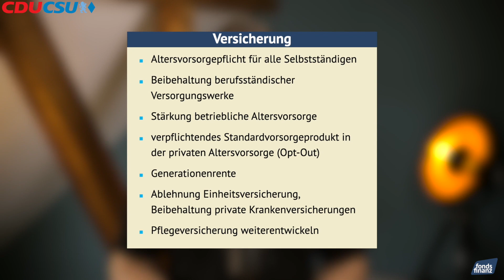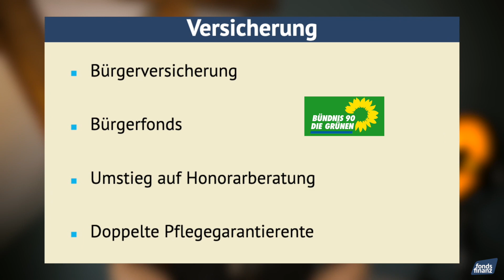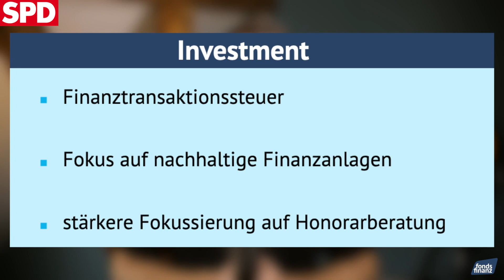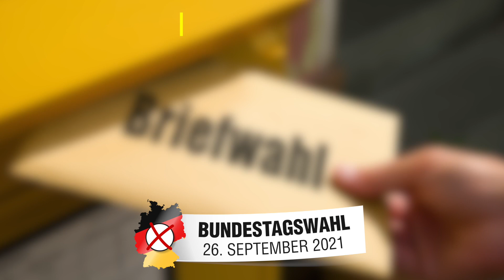Bundestagswahl 2021- Ein neutraler Blick auf die Finanzbranche - Riester, PKV, BAV und Co.?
Hier gehts zum Video über die FDP: kommt am 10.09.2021
Hier gehts zum Video für die Finanzbranche über die FDP: kommt am 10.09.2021